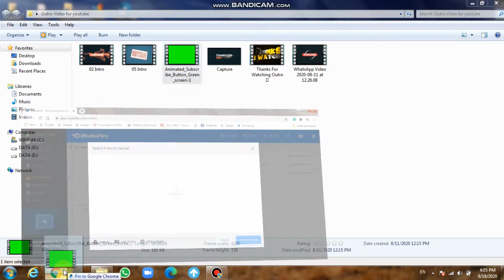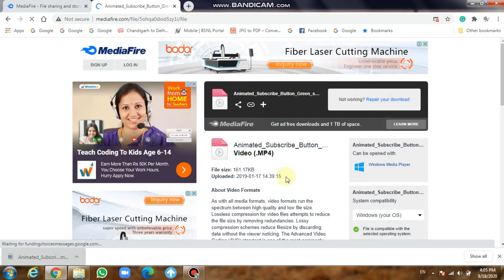How to Upload a file on Media Fire From PC | Techno Class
Hello Guys, Welcome Back To My New Video,

Guys in this video you will learn how to upload any file to media fire.

3. How to enable or disable comments on your YouTube Channel's video on Android | Techno Class